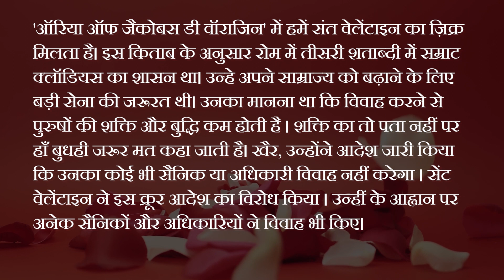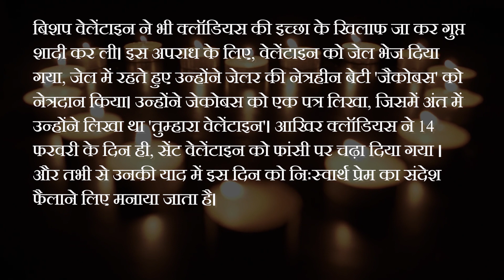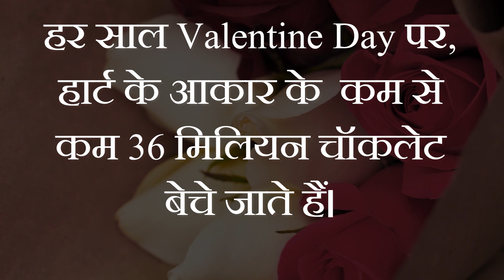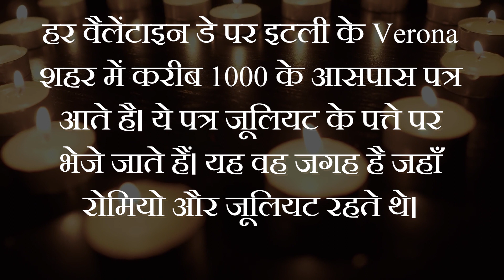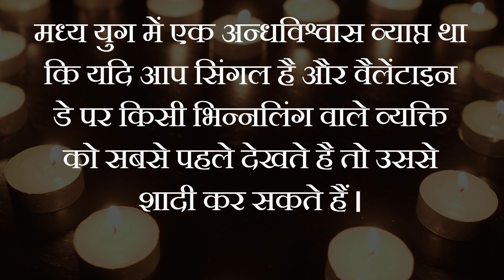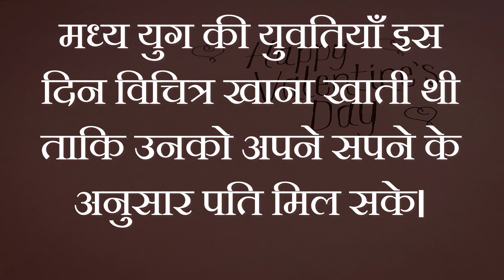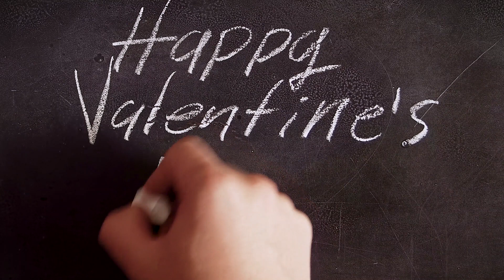Valentine Day Story & TOP 25 FUN FACTS || वेलेंटाइन डे 25 की रोचक बातें || Hindi Video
वेलेंटाइन डे, हर साल मनाया जाता है लेकिन क्या आपको पता है कि वेलेंटाइन डे मनाने की परंपरा कहां से आई ? यह इतना लोकप्रिय क्यों बन गया? क्या यह हमेशा प्यार और अच्छी भावनाओं के बारे में था ? आइए जानते है, वेलेंटाइन डे की कहानी :
'ऑरिया ऑफ जैकोबस डी वॉराजिन' में हमें संत वेलेंटाइन का ज़िक्र मिलता है। इस किताब के अनुसार रोम में तीसरी शताब्दी में सम्राट क्लॉडियस का शासन था। उन्हे अपने साम्राज्य को बढ़ाने के लिए बड़ी सेना की जरूरत थी। उनका मानना था कि विवाह करने से पुरुषों की शक्ति और बुद्धि कम होती है । शक्ति का तो पता नहीं पर हाँ बुधही जरूर मत कहा जाती है। खैर, उन्होंने आदेश जारी किया कि उनका कोई भी सैनिक या अधिकारी विवाह नहीं करेगा । सेंट वेलेंटाइन ने इस क्रूर आदेश का विरोध किया । उन्हीं के आह्वान पर अनेक सैनिकों और अधिकारियों ने विवाह भी किए।
बिशप वेलेंटाइन ने भी क्लॉडियस की इच्छा के खिलाफ जा कर गुप्त शादी कर ली। इस अपराध के लिए, वेलेंटाइन को जेल भेज दिया गया, जेल में रहते हुए उन्होंने जेलर की नेत्रहीन बेटी 'जैकोबस' को नेत्रदान किया। उन्होंने जेकोबस को एक पत्र लिखा, जिसमें अंत में उन्होंने लिखा था 'तुम्हारा वेलेंटाइन'। आखिर क्लॉडियस ने 14 फरवरी के दिन ही, सेंट वेलेंटाइन को फांसी पर चढ़ा दिया गया । और तभी से उनकी याद में इस दिन को निःस्वार्थ प्रेम का संदेश फैलाने लिए मनाया जाता है।
चलिए अब देखतें है वेलेंटाइन डे से जुड़ी कुछ रोचक बातें। इन्हे सुनाकर आप अपनी गर्ल फ्रेंड को काही इंप्रेस कर सकते है।
वेलेंटाइन डे 25 रोचक बातें
Top 25 Valentine Day Facts
1. हर साल Valentine Day पर, हार्ट के आकार के चॉकलेट के कम से कम 36 मिलियन चॉकलेट बेचे जाते हैं।

2. देखा गया है की इस दिन पर महिलाओं की तुलना में पुरुष वैलेंटाइन डे उपहारों पर दोगुनी राशि खर्च करते है।

3. Valentine Day पर हर साल इतनी कैंडी बनाई जाती है कि Arizona से Rome, इटली और वापस arizona तक आया जा सकता हैं। इन दिल के आकार वाली कैंडी का उत्पादन लगभग 8 बिलियन हैं।

4. विश्व भर में वेलेंटाइन डे पर लगभग 50 मिलियन गुलाब दिए जाते हैं।

5. Valentine Day पर महिलाओं के लगभग 85% कार्ड बेचे जाते हैं।

6. क्रिसमस के बाद, वैलेंटाइन डे कार्ड भेजने के मामलों में वर्ष का दूसरा सबसे बड़ा दिन हैं।

7. अकेले अमेरिका में हर साल लगभग 1 अरब valentine day कार्ड का आदान प्रदान होता हैं।

8. Valentine Day पर फूल ख़रीदने वालों में केवल 27% महिलाएं होती हैं बाकि 73% पुरूष फूल खरीदते हैं। वैसे भी महिलाएं पैसे सोचसमझकर ही खर्च करती है।

9. हर वैलेंटाइन डे पर इटली के Verona शहर में करीब 1000 के आसपास पत्र आते है। ये पत्र जूलियट के पत्ते पर भेजे जाते हैं। यह वह जगह है जहाँ रोमियो और जूलियट रहते थे।

10. 19 वीं सदी के अंत में रिचर्ड केडबरी ने पहली valentine day कैंडी बॉक्स का आविष्कार किया था।

11. 1876 में valentine day पर ही Alexander Graham Bell ने अपने टेलीफ़ोन पेंटेंट के लिए आवेदन किया।

12. Cupid शुक्र का बेटा हैं। शुक्र सौन्दर्य और प्रेम का देवता था।

13. लगभग 15 महिलाएं वैलेंटाइन डे पर खुद को ही फूल भेज देती हैं ।

14. 9 मिलियन लोग valentine day पर अपने पालतु जानवर के लिए भी एक उपहार खरीदते हैं।

15. मध्य युग में एक अन्धविश्वास व्याप्त था कि यदि आप सिंगल है और वैलेंटाइन डे पर किसी भिन्नलिंग वाले व्यक्ति को सबसे पहले देखते है तो उससे शादी कर सकते हैं ।

16. पेनिसिलिन की शुरुआत 14 फरवरी 1929 को हुई थी।

17. Saint valentine के दफ़न होने के बाद जेलर की बेटी जूलिया ने उनकी कब्र के पास एक बादाम के पेड़ के साथ गुलाब का फूल भी लगाया था। बादाम के पेड़ को आज भी स्थायी फ्रेंडशिप और प्रेम का प्रतीक माना जाता हैं ।
18. विक्टोरियन समय में वैलेंटाइन डे कार्ड पर हस्ताक्षर करने को दुर्भाग्य माना जाता हैं । याद रहें, ये वेलेंटाइन डे आपकी शादी का पहला कदम भी हो सकता है ।

19. हर वर्ष वेलेंटाइन डे पर करीब 2.2 लाख शादी के प्रस्ताव आते हैं ।

20. Valentine day को singles अपनी छुट्टी मनाने के विकल्प के तौर पर भी कर सकते हैं।

21. फ़िनलैंड में वैलेंटाइन डे को मित्र दिवस (Friend’s Day) के रूप में जाना जाता हैं।
22. मध्य युग की युवतियाँ इस दिन विचित्र खाना खाती थी ताकि उनको अपने सपने के अनुसार पति मिल सके।

23. इंग्लैंड के king henry VII ने 14 फरवरी को saint valentine’s day की छुट्टी घोषित की।

24. लाल गुलाब को प्रेम का फूल माना जाता हैं। क्योकिं लाल रंग मजबूत रोमांटिक भावनाओं के लिए होता हैं।

25. यदि आप अकेले है तो निराश मत होइए क्योकिं आप इस दिन Singles Awereness Day (SAD) मना सकते हैं।